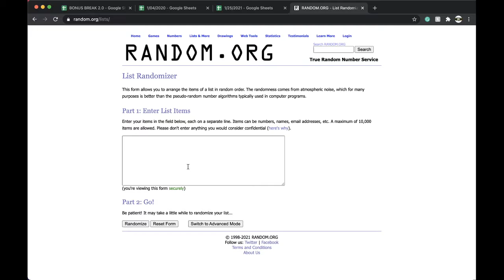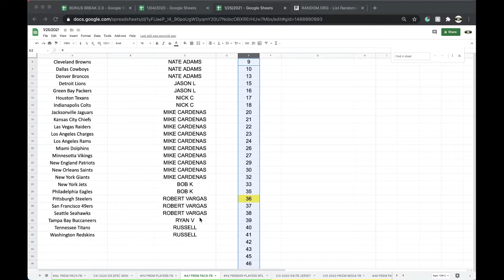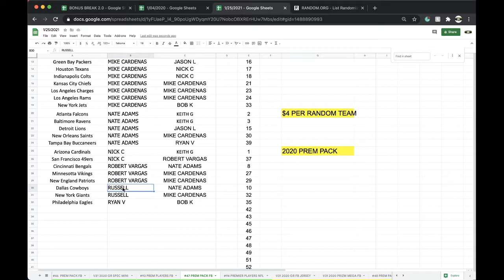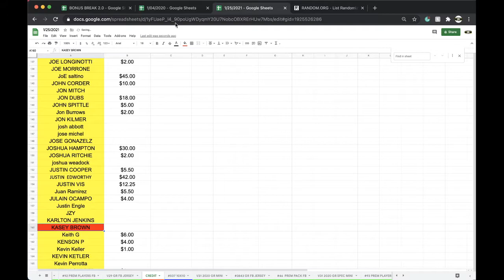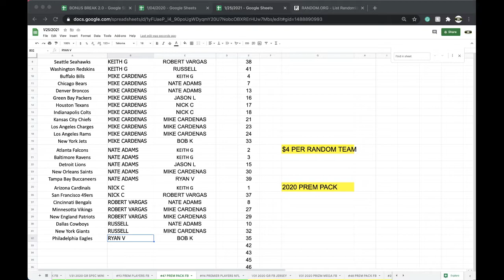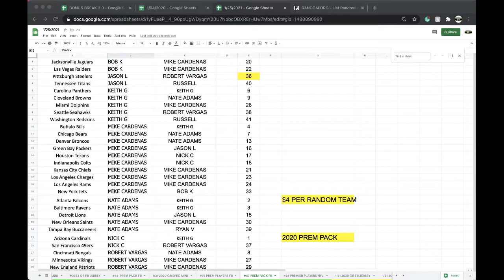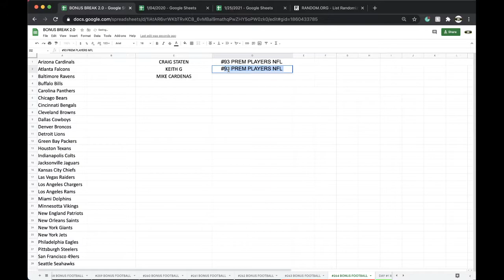BREAK #47 | 2021 P-SPORTSCARDS24'S PREMIUM NFL FOOTBALL CARDS LIVE PACK BOX BREAK